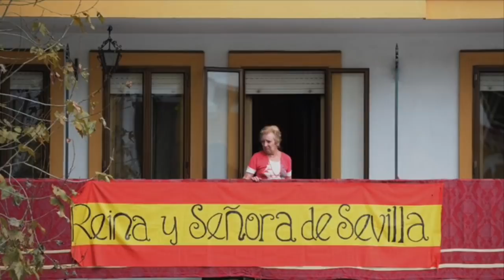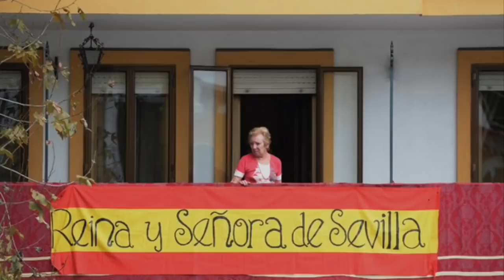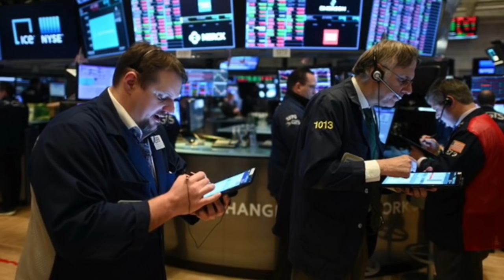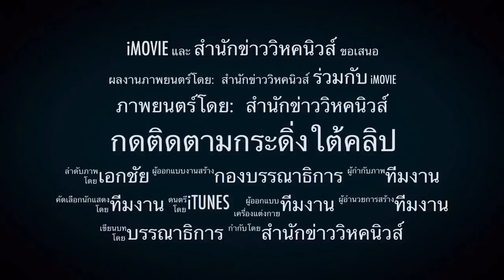หางโผล่ ! ทรัมป์ ใช้โควิด19 หาเสียงเลือกตั้งประธานาธิบดีสหรัฐ เฉย